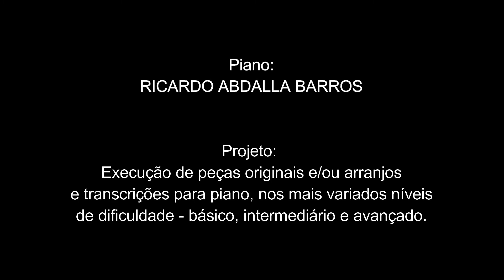Moon River (From "Breakfast At Tiffany's")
Lyrics by Johnny Mercer
Piano by Ricardo Abdalla Barros